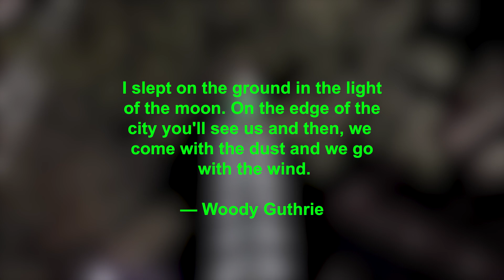MUSIC FOR RELAX| RELAXING MUSIC | NATURE VIDEO FOR RELAXATION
Enjoy life! Enjoy the people! Enjoy the music! Be patiant! Relax!